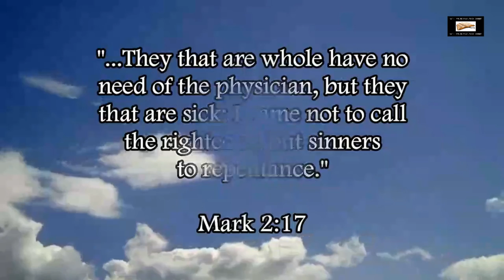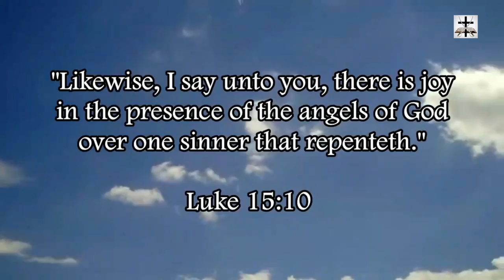Hindu Internet Trolls Harass Canadian Academics For Criticizing Hindu Extremism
Our Bitcoin wallet address: 34PsjJaySyAiWyjunD49aitEGTujzhhRKc
Our Ethereum wallet address: 0x232e0c46EFad0E5fef8Bc55f1EC9b070C102858e
Our Litecoin wallet address: MCNSGyVJGL8JvNMsKZoHBH2wkVJKF8T5ac

Some Canadian academics were harassed by Hindu internet trolls because they criticized Hindu extremism in India.